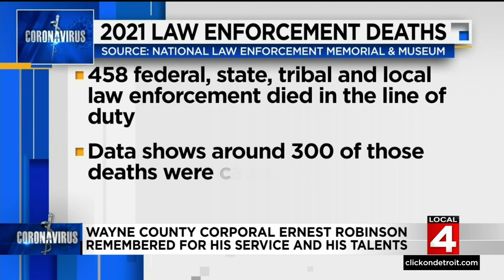Wayne County Corporal Ernest Robinson remembered for his service and talents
Wayne County Corporal Ernest Robinson died Wednesday Jan. 18 at the age of 50.